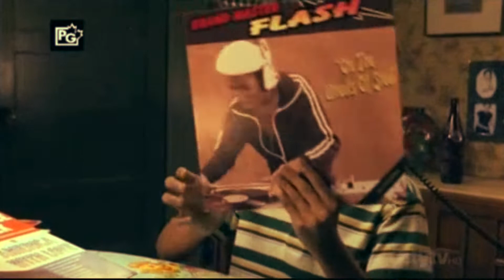ＦＲＥＳＨ ＰＲＩＮＣＥ ＯＦ ＢＥＤＳＴＵＹ